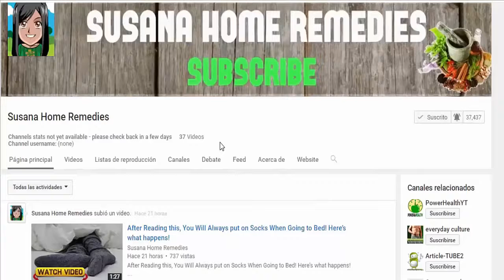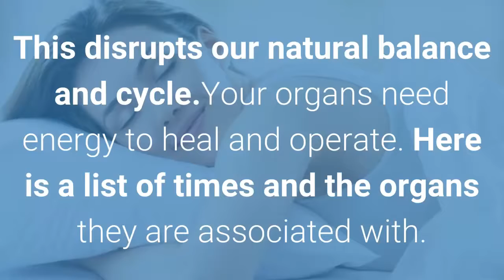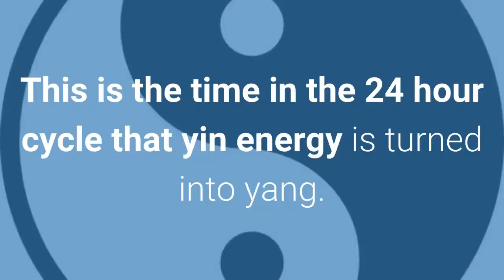Do You Wake Up Every Night At The Same Time? THIS Is What It Means!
There are internal systems and clocks inherent to humans, that help govern our bodily functions. Our spiritual well being and physical health are directly connected.

Traditional Chinese medicinal methods pay close attention to the patterns of energy placement and movement to different areas of the body at different times. Within your 24 hour cycle your body devotes different energies to different organs.
If you have been waking at the same times consistently, it could mean that the some of your energy is getting blocked or misdirected. This disrupts our natural balance and cycle.Your organs need energy to heal and operate.
Here is a list of times and the organs they are associated with. Many of these blockages should be viewed physically and emotionally. You should review what and when you've been eating, as these can be reasons for your symptoms.